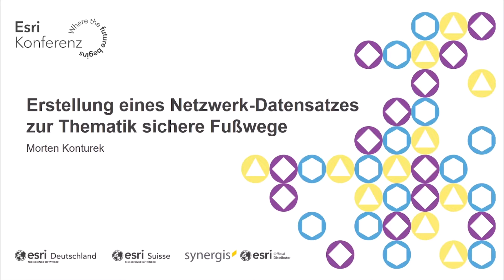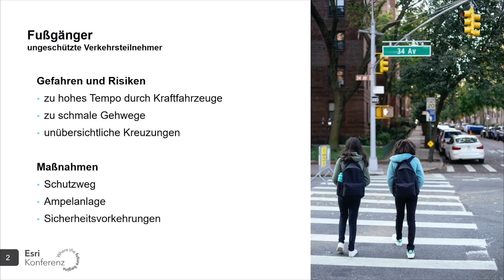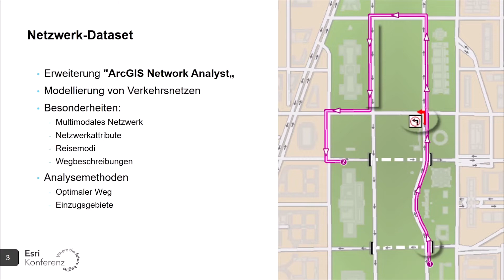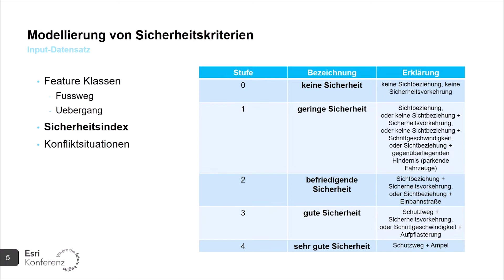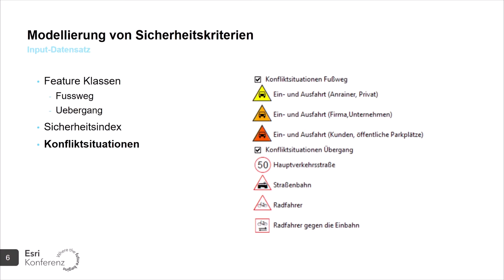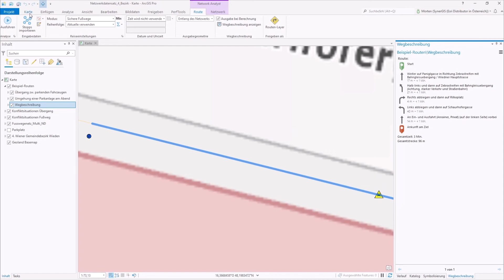Erstellung eines Netzwerk-Datensatzes zur Thematik: Sichere Fußwege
Aktuelle Fußgängernavigationen ermöglichen Abfragen nach dem schnellsten oder kürzesten Weg, eine Aussage über die Qualität in Bezug auf Sicherheit im öffentlichen Straßenverkehr wird jedoch nicht berücksichtigt. Wie sich dennoch Sicherheitskriterien in eine Netzwerkanalyse einbinden lassen, soll in dieser Session näher vorgestellt werden. Dabei erfährt der Teilnehmer, wie diese Kriterien bei der Erstellung eines Netzwerk-Datensatzes berücksichtigt und eingebunden werden können, um sichere Fußwege mittels einer Netzwerkanalyse zu identifizieren.

Referent*in:
Morten Konturek, SynerGIS Informationssysteme GmbH